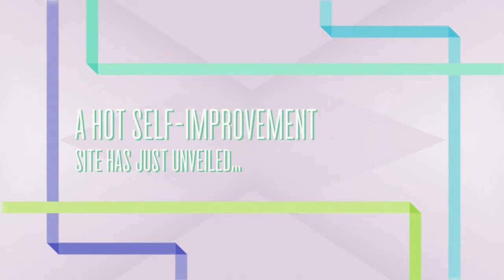[Your Best Life Gifts] Exclusive FREE Gifts From 10 Self-Help Leaders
to download your exclusive FREE gifts [limited time!]